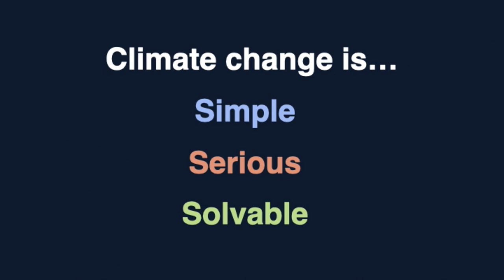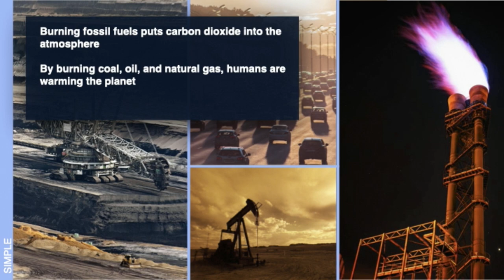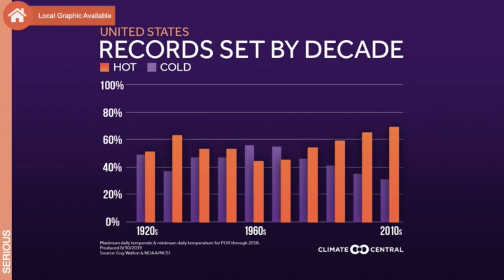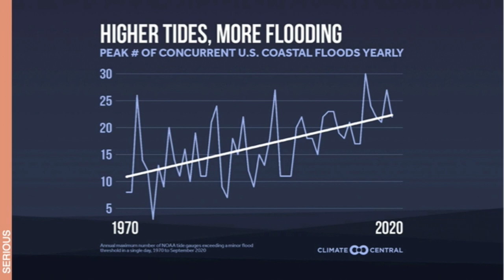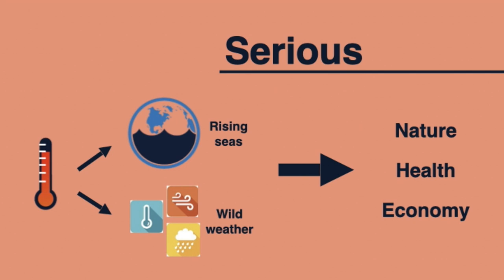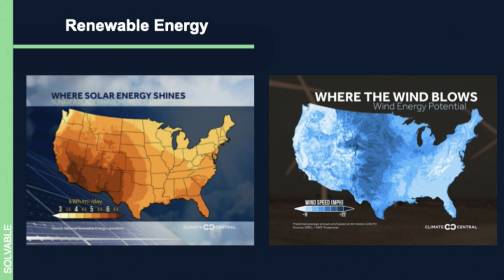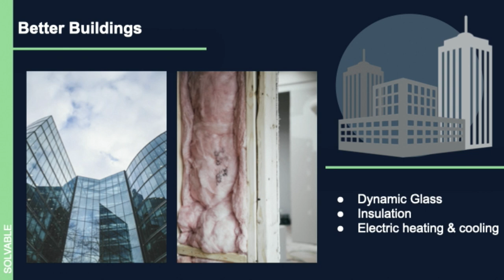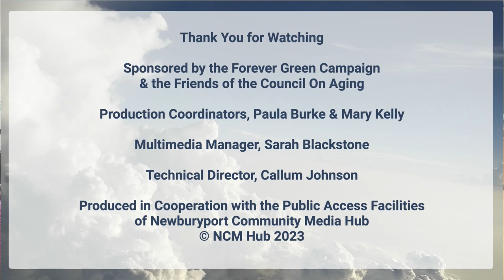Forever Green presents Meteorologist Harvey Leonard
March 23rd, 2023 at the Senior Community Center as a part of Spring Fling & the Forever Green Campaign, Meteorologist Harvey Leonard gives a presentation on Weather and Climate Change.